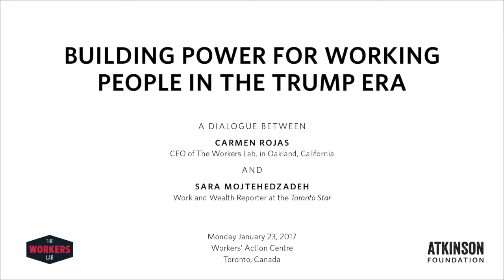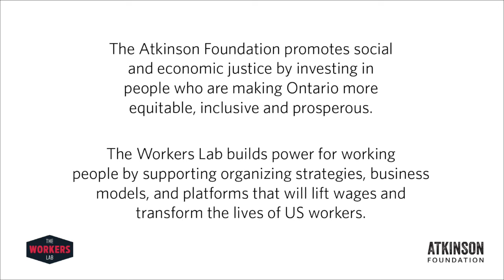Building Power for Working People in the Trump Era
Highlights of a dialogue between Carmen Rojas, the Chief Executive Officer of The Workers Lab, and the Toronto Star's Work and Wealth Reporter Sara Mojtehedzadeh on Monday, January 24th, 2017 at the Workers' Action Centre in Toronto, Canada.